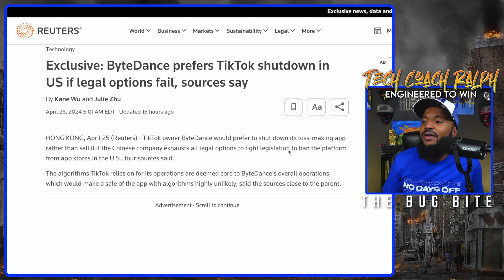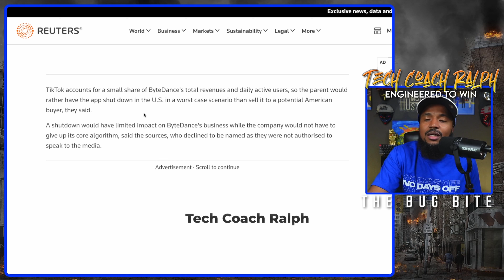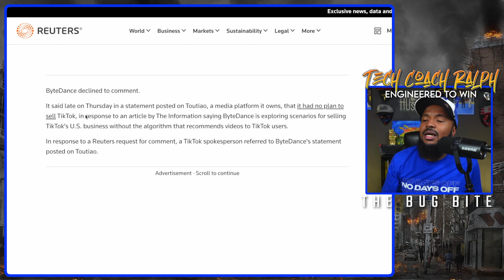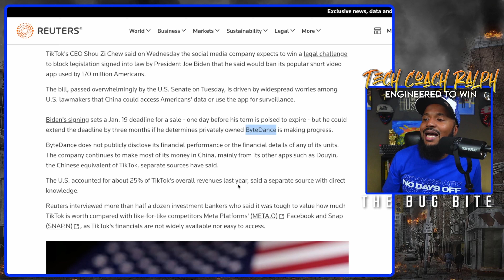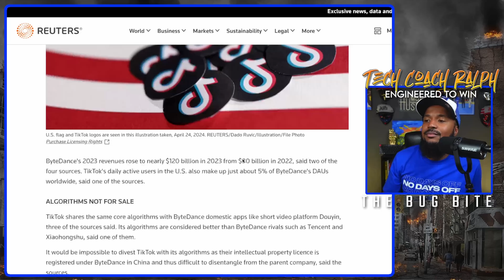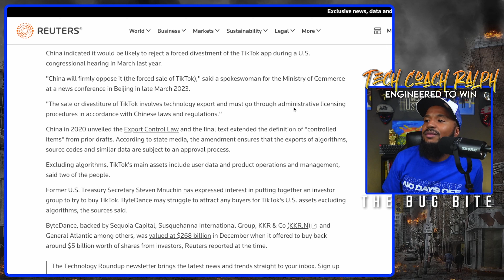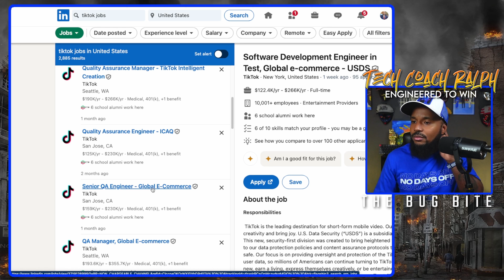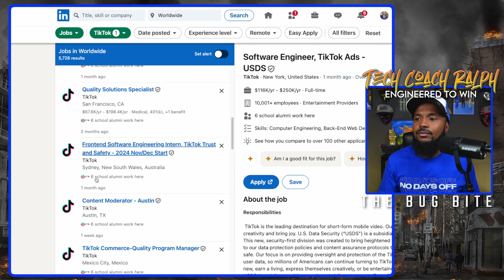Will the TikTok Ban Help or Hurt Americans?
In this video, we discuss a recent article that reports ByteDance, the parent company of TikTok, has decided not to sell the popular social media app to a US-based company. This decision comes amidst ongoing discussions about national security, user data privacy, and the potential ban of TikTok in the United States. Join us as we break down the key points of the article and explore the broader implications of this decision.

Here's what you'll learn in this video:

Overview of ByteDance's decision: We provide a summary of the article's main points, explaining why ByteDance has chosen not to sell TikTok and what this means for its future in the US.
The context behind the sale refusal: Understand the geopolitical and legal backdrop that has led to this situation, including US government concerns over data security and foreign influence.
Potential implications for TikTok users: We discuss how a potential ban could impact the millions of TikTok users in the US and what it might mean for content creators and businesses that rely on the platform.
Alternatives to TikTok: If TikTok is banned in the US, what other platforms could fill the void? We'll explore some alternatives and discuss their potential to attract TikTok's user base.
Impact on the tech industry: Learn how this decision could affect the broader technology and social media landscape, and what it signals for future US-China tech relations.
Feel free to share your thoughts in the comments section—what do you think about ByteDance's decision, and how do you feel about the possibility of TikTok being banned in the US?